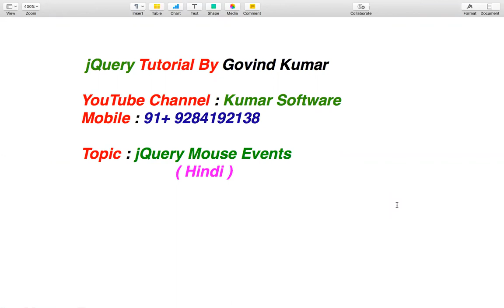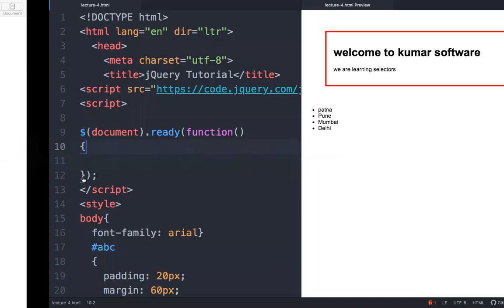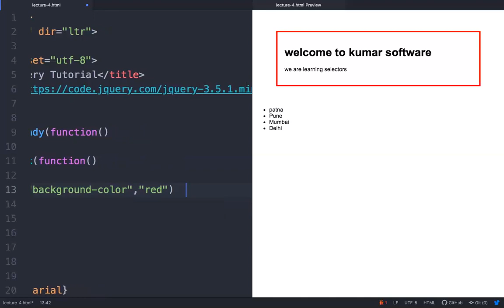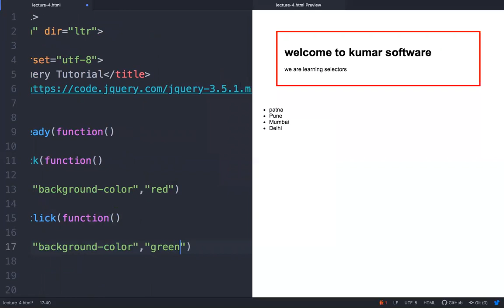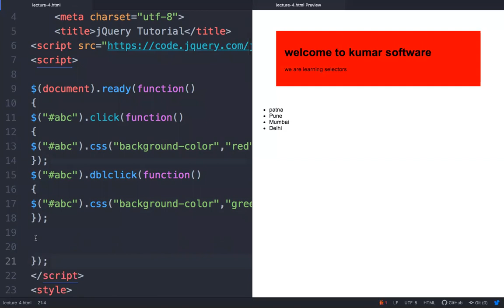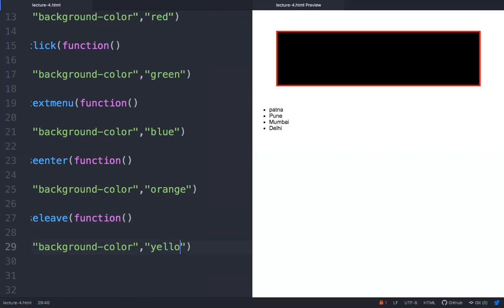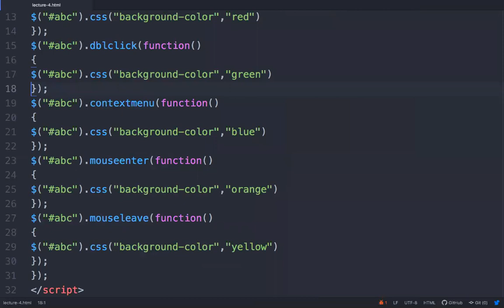jQuery Mouse Events ( Lecture- 6 ) in hindi.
Hello Friends, in this tutorial we will learn about mouse events